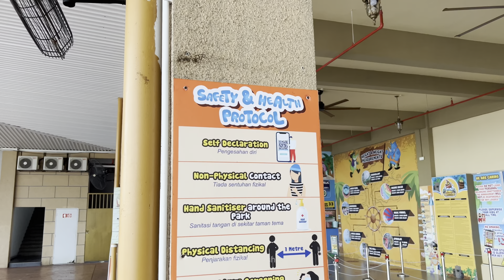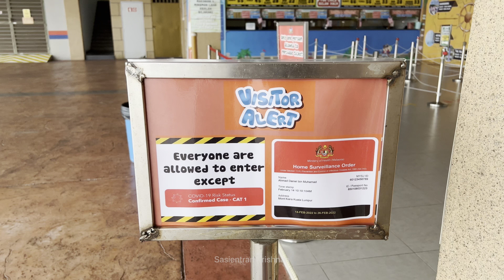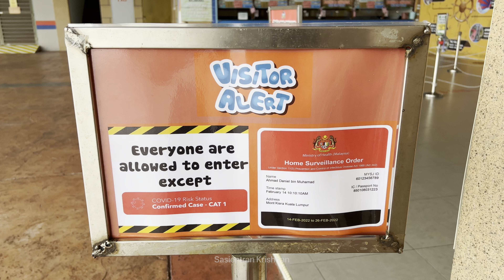SUPER FUN @Bangi Wonderland Themepark and Resort ~ Best WEEKEND Getaway in Selangor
Bring your family for a wild fun ride at Bangi Wonderland water theme park in Selangor, which located at 12-acre land at Bangi, Kajang.

Spend a fun-filled day relaxing, swimming, and playing at Bangi Wonderland, experience all 14 fantastic rides and slides. Whether you’re looking to get your adrenaline pumping on some high-speed waterslides, or simply want a place to chill out with the family, our water theme park is consider one fun centre for all ages.

Bangi Wonderland offers a wide range of fun waterslides such as Anaconda Trail, Spiralax, Body Slide and also other heart-pounding waterslides such as Magic Funnel, The Fall, Green Pearl, Wonder Loop, and Boomeriang.

Try the Malaysia one and only Water Cannon ride, it is exactly as it sounds. A huge gush of water from the cannon will push you up in the air, after which you’ll dive right into the pool with a big splash!
While for children for sure will enjoy at the Kids Adventure which complete with variety of games and slides. It is also featuring a water bucket waiting to drench anyone in its way! Also, don’t miss to slide down from the colourful longest waterslide Insane Racer in our water theme park and it is children-friendly slide.

Those in search for a more mellow day should head to the blissful Meander River and get relaxed in the Pirates Spa pool besides enjoying waves of fun in our Pirates Bay with your family and friends.
Bangi Wonderland offers non-stop year-round entertainment for all ages to enjoy, rain or shine! It’s totally a fantastic water theme park and it’s pretty great, especially for younger children and teenagers. Bangi Wonderland is one of the best one stop weekend escapade that will promise to be a fun-filled adventure for your family and friends.

PUBLISHED TICKET RATE                                                  PRICE
MYKAD ADULT (130CM ABOVE) RM55
MYKAD CHILD (90CM - 130CM) RM45
MYKAD OKU ADULT  RM28
MYKAD OKU CHILD RM22
MYKAD SENIOR CITIZEN (60 YEARS OLD & ABOVE) RM28
BELOW 90CM FREE ENTRY
NON MYKAD ADULT (130CM ABOVE) RM66
NON MYKAD CHILD (90CM - 130CM) RM56
NON MYKAD OKU ADULT RM33
NON MYKAD OKU CHILD RM28
NON MYKAD SENIOR CITIZEN (60 YEARS OLD & ABOVE)                 RM33

BANGI WONDERLAND THEME PARK AND RESORT
No. 2, Persiaran Bangi Avenue,
Bangi Avenue,
43000 Kajang, Selangor Darul Ehsan, Malaysia